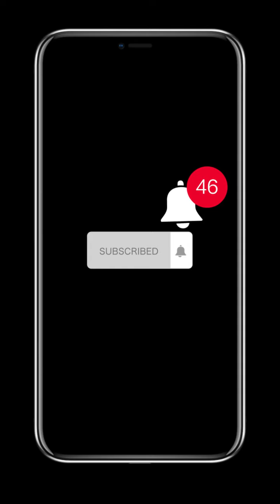🥸Urmărește pagina si pe... cu David CONSTANTIN traveladdict Vrei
🥸Urmărește pagina si pe... cu David CONSTANTIN traveladdict Vrei. Sa ai mai multi urmăritori..gratis?Trimite-mi clipul tau si te fac vedeta...gratis !🙋‍♂️Si urmareste 👇acum dati urmarire!